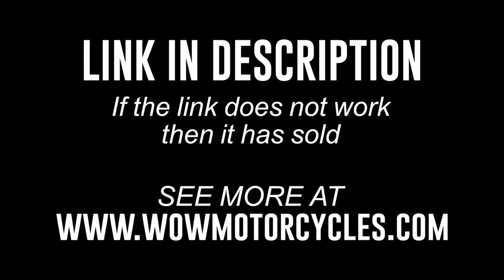2017 Suzuki GSX-R 1000